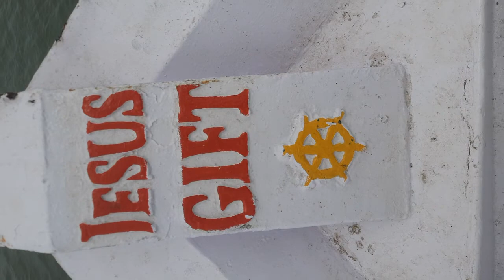7 March 2022